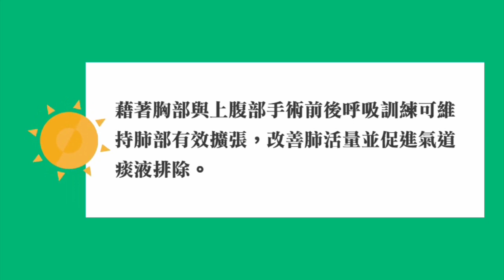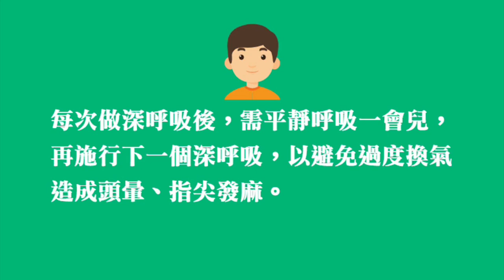20230626手術前後呼吸功能改善治療衛教影片 1280x720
手術前後之呼吸訓練，降低手術後發生肺部合併症，因此更需確實施行深呼吸、咳嗽及其他相關復健運動。